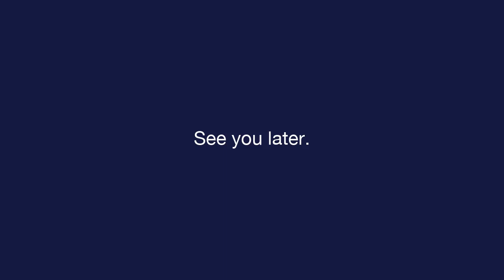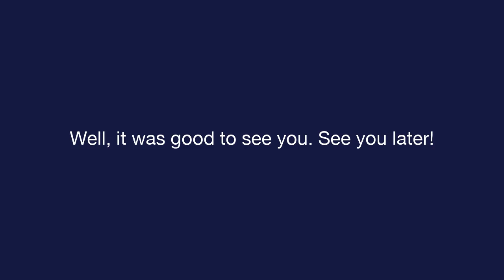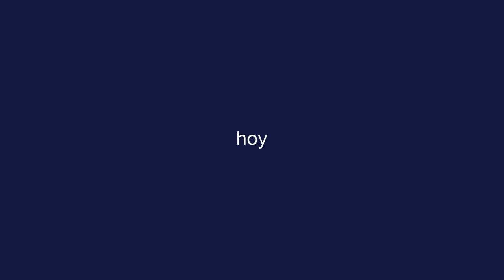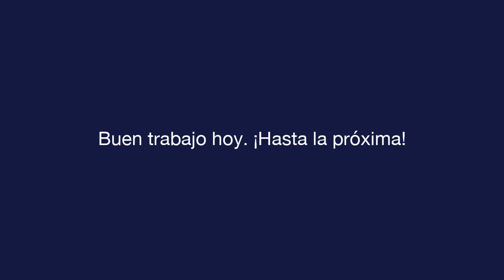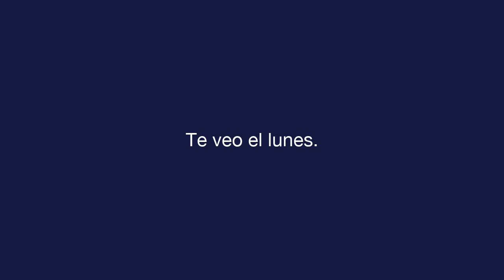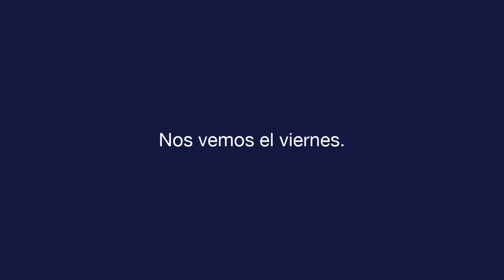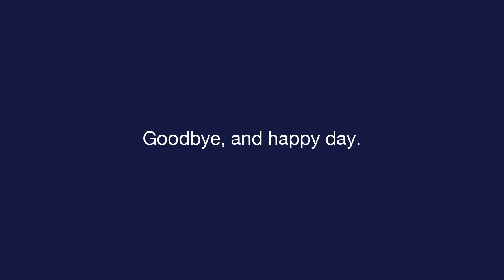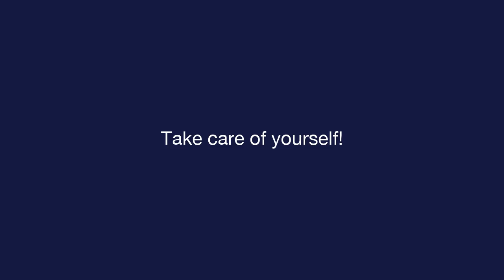Daily Spanish - Lesson 12 - Farewells - Text